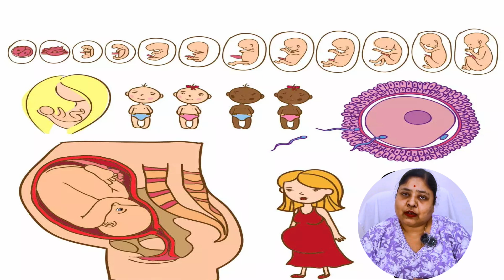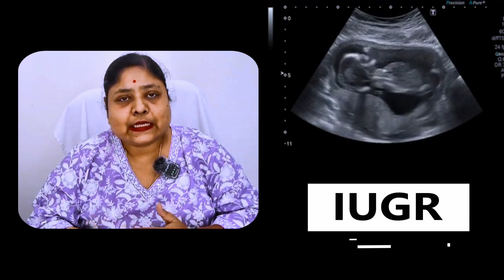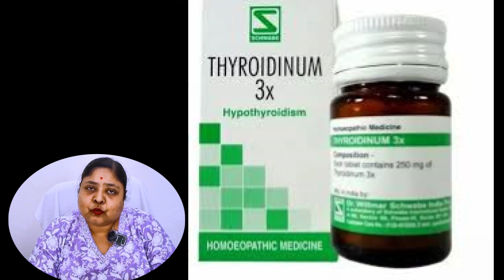IUGR stands for Intrauterine Growth Restriction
IUGR stands for Intrauterine Growth Restriction. It refers to a condition in which an unborn baby is smaller than it should be because it is not growing at a normal rate inside the womb during pregnancy. This can happen due to various reasons, such as maternal health issues, placental problems, or fetal factors. It's important for pregnant individuals with IUGR to receive proper medical care and monitoring to ensure the best possible outcome for the baby.